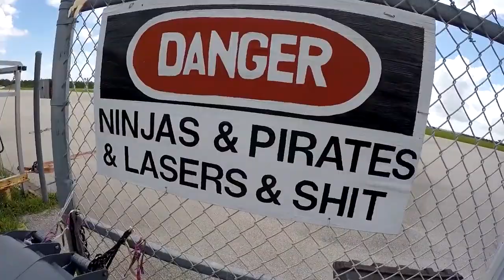Skydive Sebastian - Eric's Skydive!